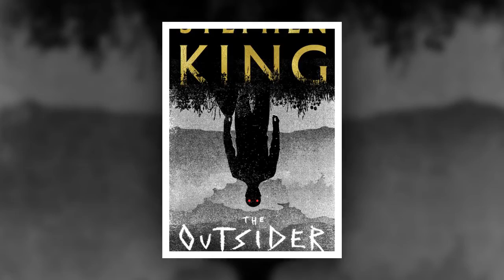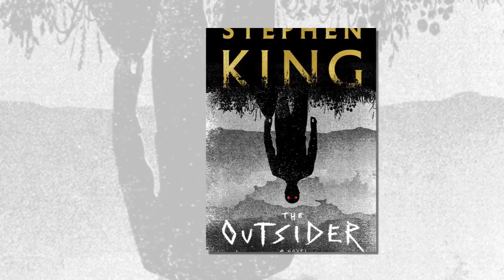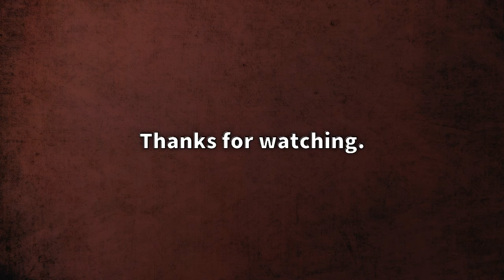Stephen King's 'The Outsider': Thriller is a witchy brew of crime, horror